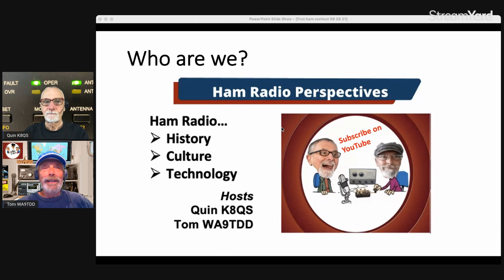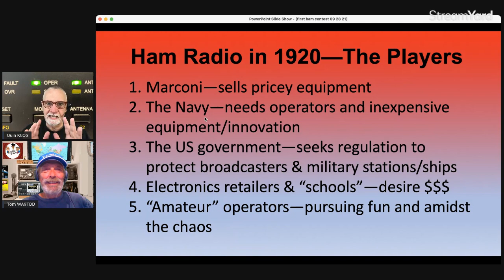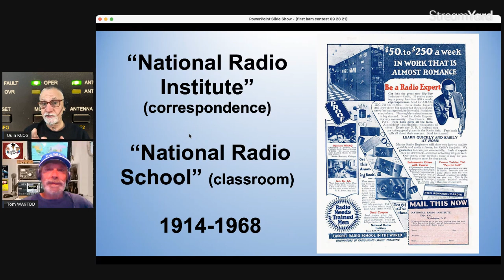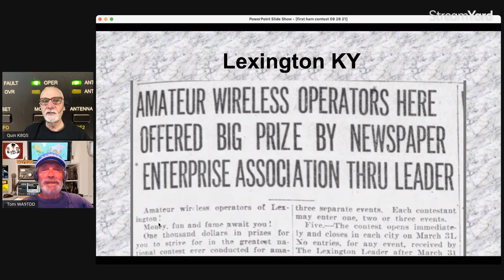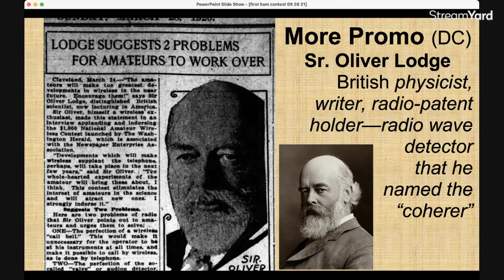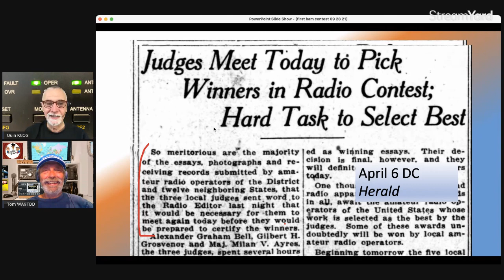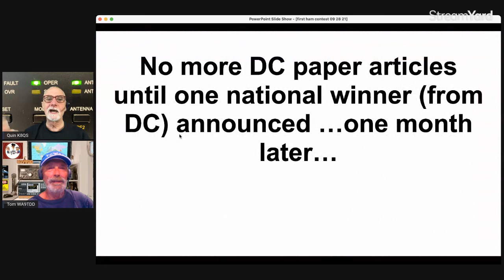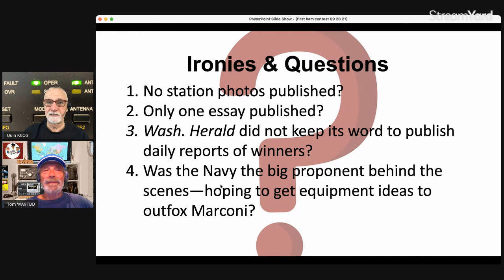Alexander Graham Bell & Lee de Forest Judged the First Big, Public Ham Radio Contest in 1920.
In 1920, newspapers, the Navy, the Marconi Co. and others supported the first big, public amateur radio contest. The contest did not require that entrants have a license or even a transmitter! Find out what happened--with quite a strange conclusion to the contest, which was judged by an amazing group that included Alexander Graham Bell and Lee de Forest.